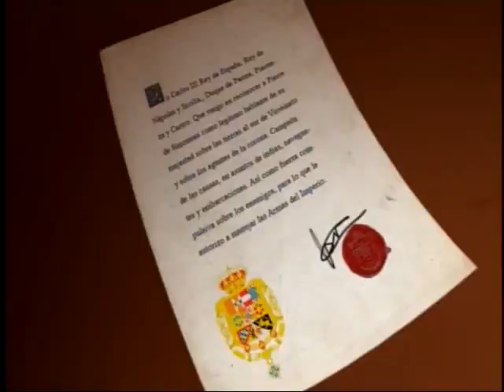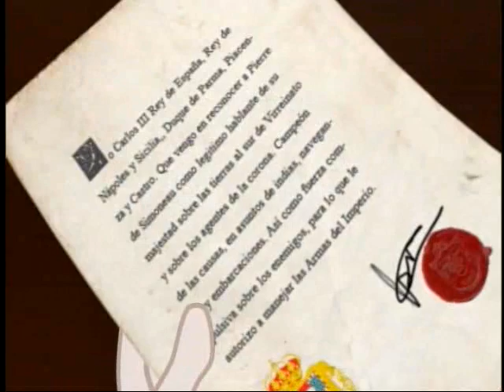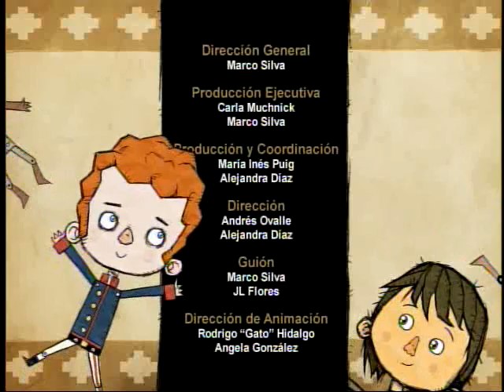El Pequeño Héroe - Episodio 3